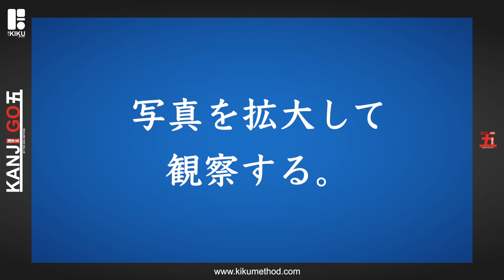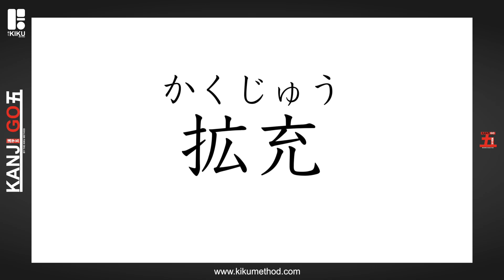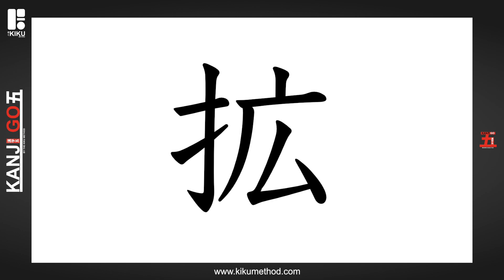６年生漢字 『拡』Learn the Kanji 拡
６年生の漢字を簡単で学ぼう！３分以内で学べる！チャネルの登録をして、ワークシートをダウンロードしてビデオと一緒に学ぼう！